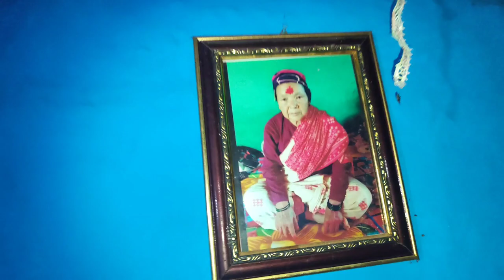Vhi Ko Anniversary Ma Ramailo Vyo